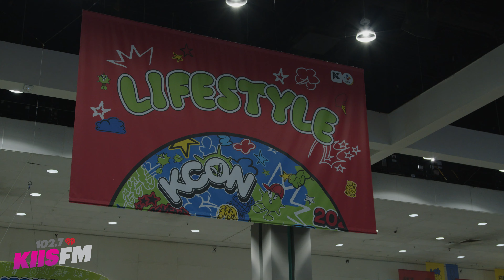KCON 2023 At The Los Angeles Convention Center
102.7 KIIS-FM took over Downtown Los Angeles August 18-20th as partners of KCON LA 2023! Not only did KIIS-FM have access inside the convention, we also hosted a free Village outside of the KCON doors on Saturday, August 19th! The KIISFM KPOP Village had performances by TKAY NOTD,  Benson Boone  & LEO, plus interviews with KPOP Icons  ATEEZ   XG   &  Xikers

Shot on Blackmagic Design cameras

 Listen live to KIIS-FM on the free iHeartRadio app: KIISFM.com/listen